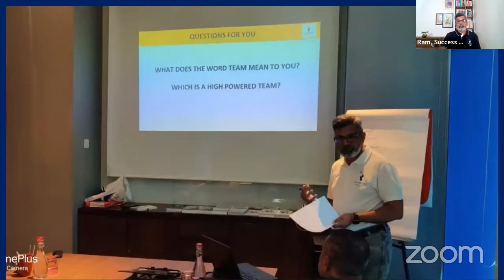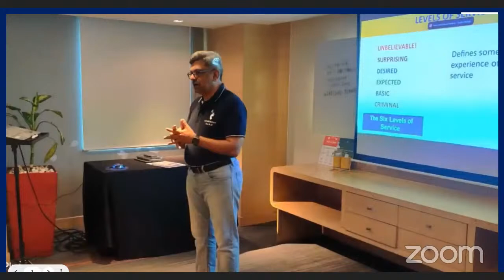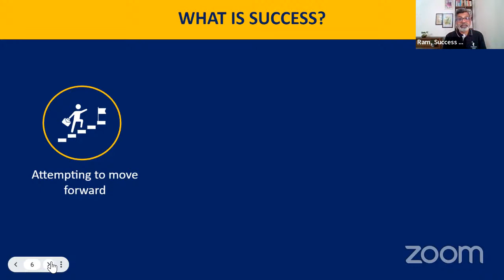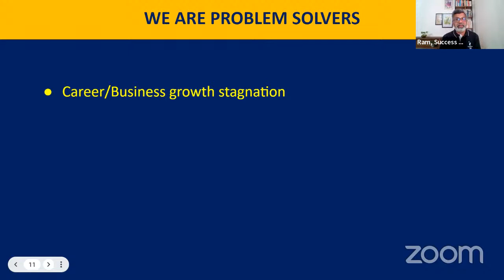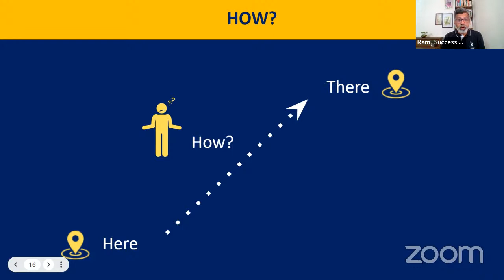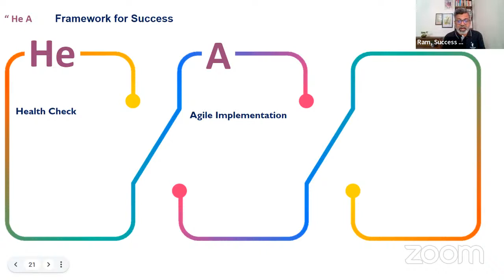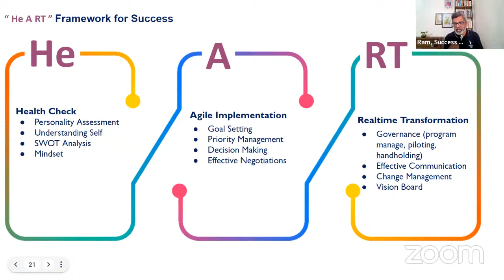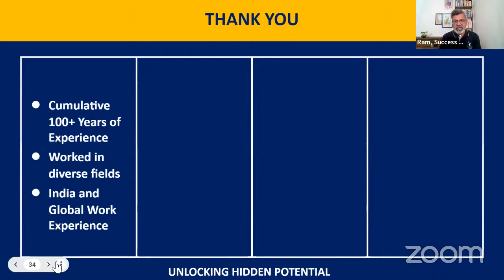3 Step Success Framework